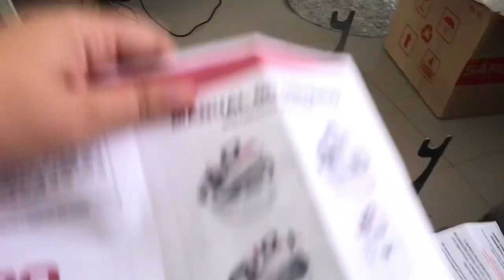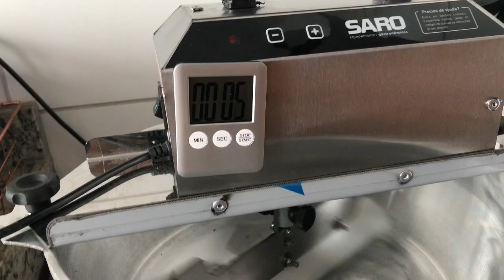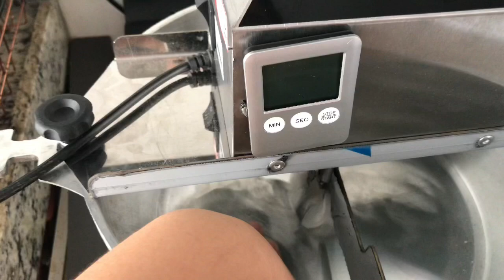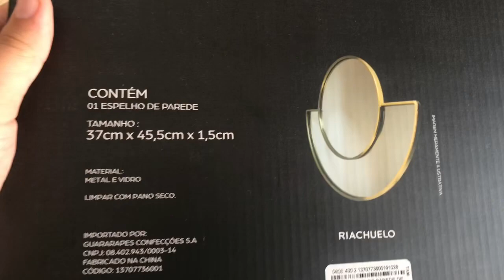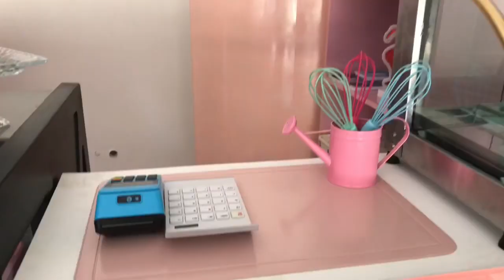ABRINDO UMA CONFEITARIA E MUITOS PERRENGUES 😩💓 ep6- perrengues